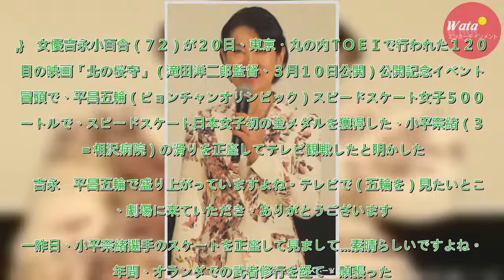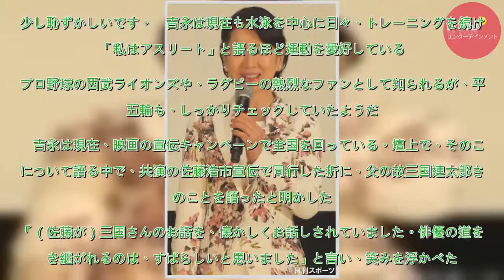吉永小百合が小平奈緒の金メダル瞬間を正座で観戦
女優吉永小百合（７２）が２０日、東京・丸の内ＴＯＥＩで行われた１２０本目の映画「北の桜守」（滝田洋二郎監督、３月１０日公開）公開記念イベントの冒頭で、平昌五輪（ピョンチャンオリンピック）スピードスケート女子５００メートルで、スピードスケート日本女子初の金メダルを獲得した、小平奈緒（３１＝相沢病院）...